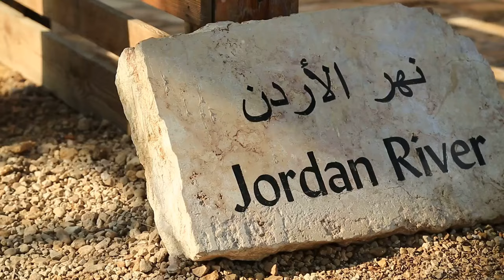What are the 10 Oldest Cities on Earth? A top10 deepdive into history!